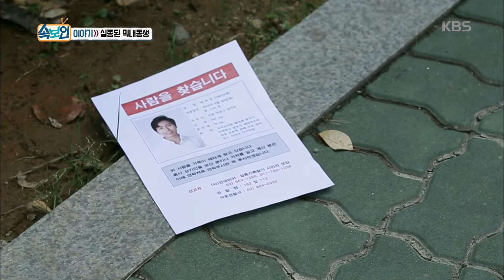속보이는tv 인사이드 - 어느 날 갑자기 행방불명 된 동생!.20180906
어느 날 갑자기 행방불명 된 동생!